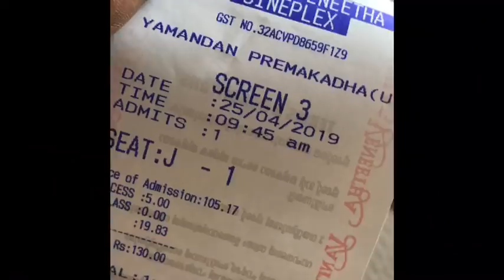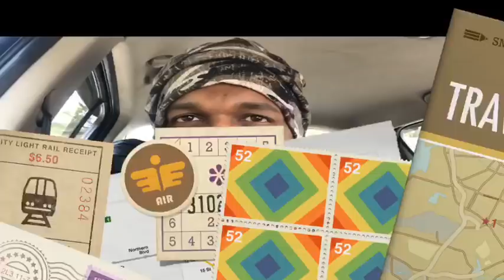Oru Yamandan Premakadha REVIEW by Wide Angle Reviews!! യമണ്ടൻ പ്രേമ കഥ റിവ്യൂ !!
Cast
Dulquer Salmaan as Lallu
Soubin Shahir as Vicky
Vishnu Unnikrishnan as Denny Sebastian
Bibin George
Arun Kurian as Pappi
Samyuktha Menon as Jesna
Nikhila Vimal as Tinku
Salim Kumar as Paanchikuttan
Dharmajan Bolgatty
Hareesh Kanaran as Frederic
Ranji Panicker
Dileesh Pothan as SI Abhilash Karikkan
Suraj Venjaramoodu as Francis
Baiju as S.I Pavan Kalyan
Sunil Sukhada as Father Nettooraan
Arun Kurian as Paappi
Molly Kannamaly as Vaavatthaathi
Ashokan as Kushumban Johnny
Pradeep Kottayam as Sebastian
Bibin George as David